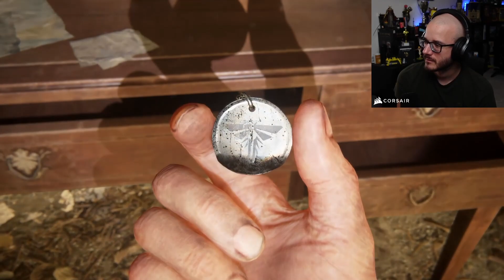Světlo na konci tunelu - The Last of Us Part I (Remake) | #8 | 2.9.2022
Právě jste viděli záznam streamu od CzechClouda ze hry The Last of Us Part I na YouTube kanálu CzechCloud Streams, který primárně archivuje vybrané části z CzechCloudových streamů.

Pokud nám chcete poskytnout starší záznam nebo máte dotaz k záznamům, napište nám na: